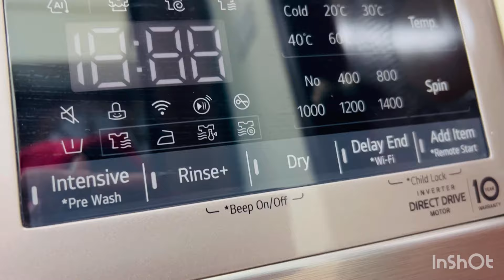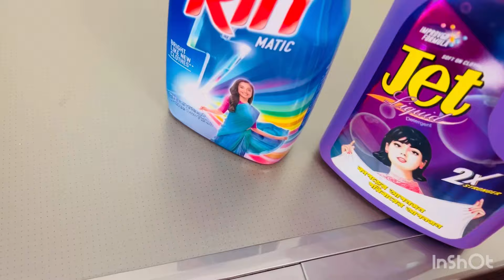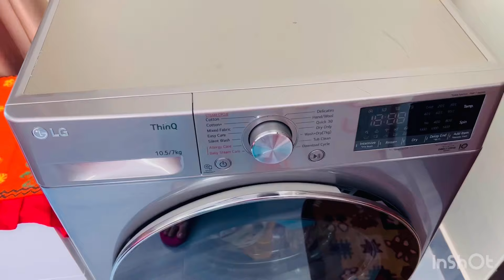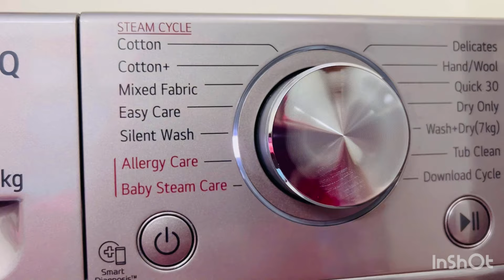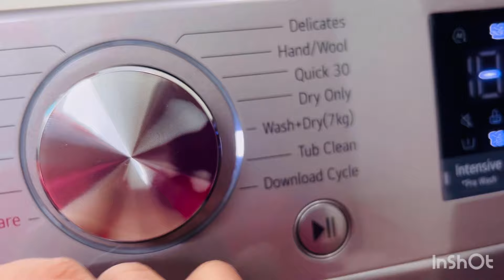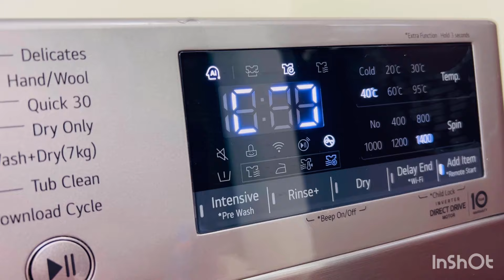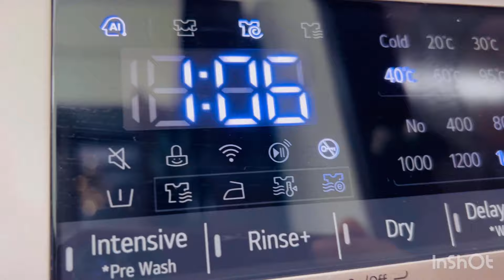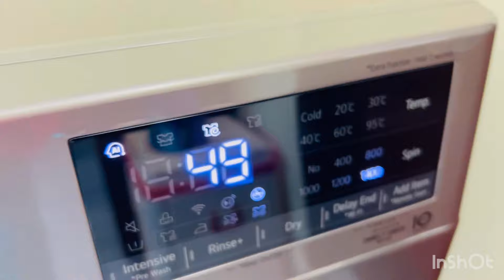ওয়াশিং মেশিনে ৩০ মিনিটে কাপড় ধোয়া থেকে শুকানোর সহজ নিয়ম 👗How To Use Washing Machine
7 kg washing machine,
lg washing machine features,
lg washing machine how to use 6.5,
lg washing machine how to use 6kg,
6 kg washing machine,
6kg or 7kg washing machine,
6 kg washing machine how many clothes,
lg washing machine use,
7.5kg washing machine,
lg washing machine 2in1,
7 kg washing machine how many clothes,
7 kg front load washing machine,
lg washing machine 8kg use,
8 kg washing machine,
8 kg washing machine how many clothes,
0e in lg washing machine,
lg washing machine new,
03 lg washing machine,
lg washing machine showing 0e,
lg washing machine how to use 10kg,
14 kg lg washing machine,
12 kg lg washing machine,
lg washing machine functions explained,
lg washing machine how to use 2022,
20 kg lg washing machine,